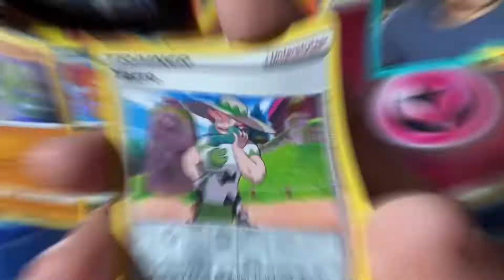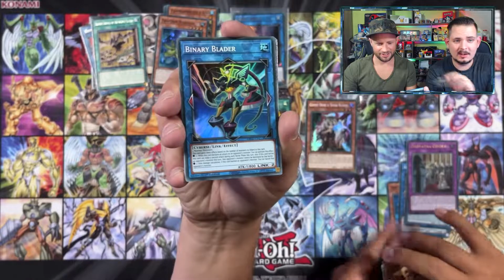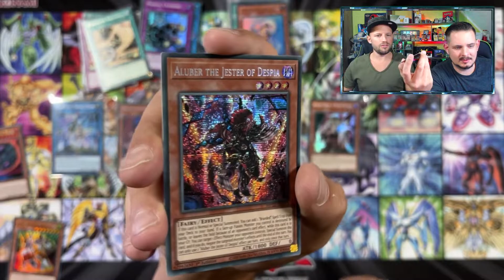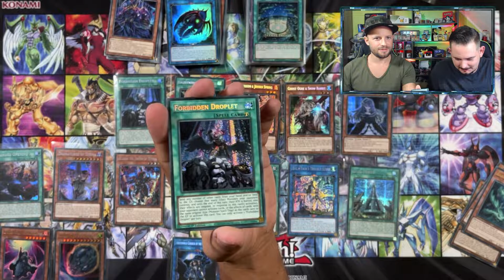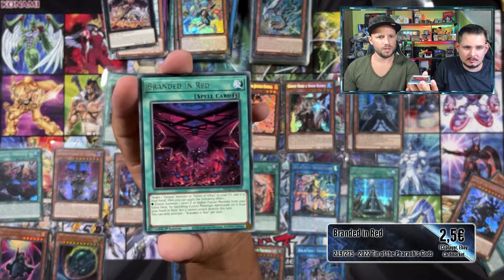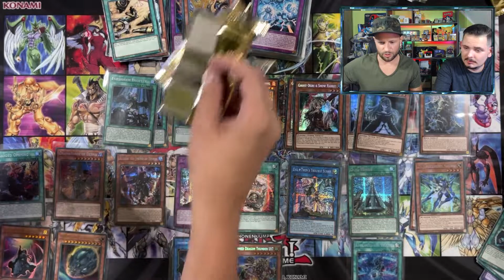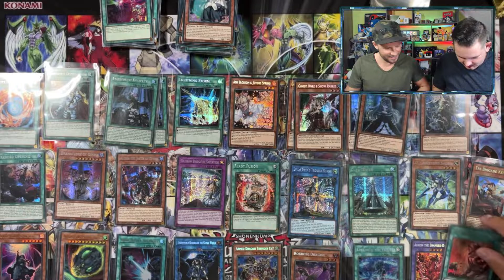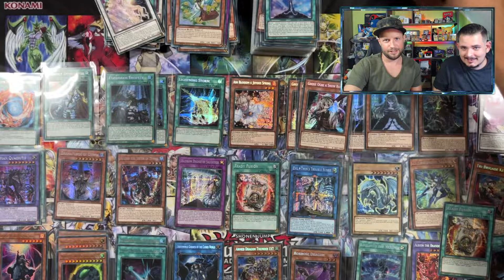Diese Tins lohnen sich einfach! | Yugioh Mega Tin 2022 Tin of the Pharaoh’s Gods Case Opening MP22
Heisenbert hat sich wieder ein Case von Yugioh Mega Tin 2022 Tin of the Pharaoh’s Gods gegönnt und wir haben es für Ihn geöffnet.

These Tins are simply worth it! | Yugioh Mega Tin 2022 Tin of the Pharaoh's Gods Case Opening MP22